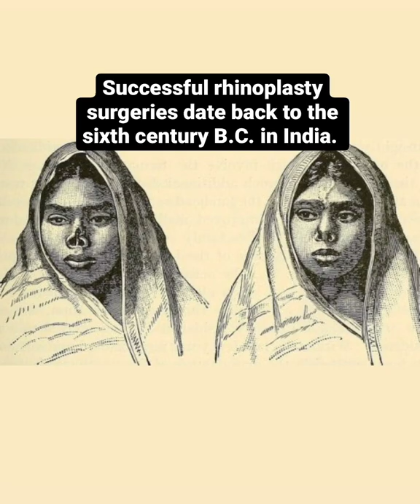Bizzare History facts